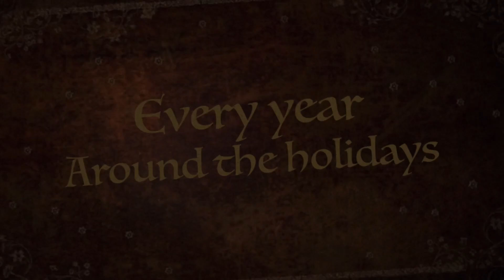Cookie Wars 2023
Highlighting our Cookie Wars that students in STEM and Family & Consumer Science participate in.